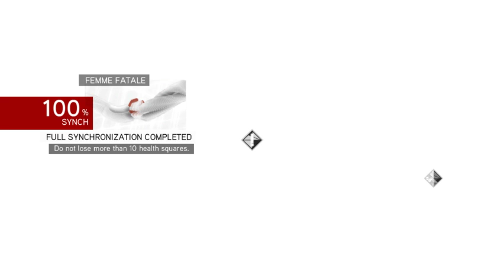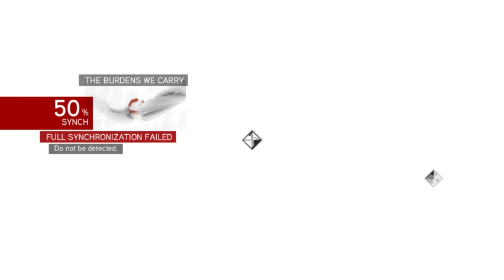Assassin's Creed: Brotherhood (Part 2) playthrough stream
The second part of my playthrough of Assassin's Creed: Brotherhood.  Part 2 of 8
stream / no commentary

All recordings and streams are done by using OBS unless stated otherwise.